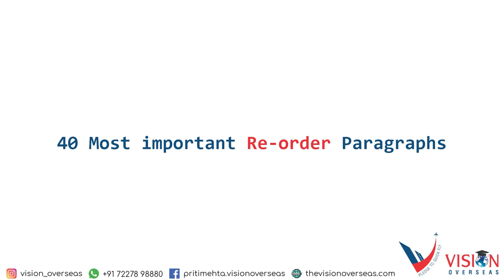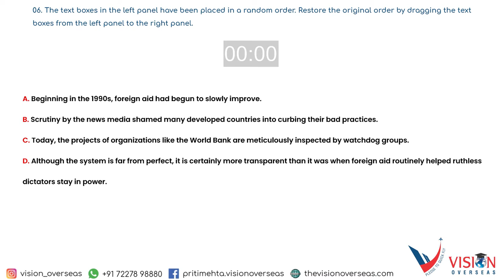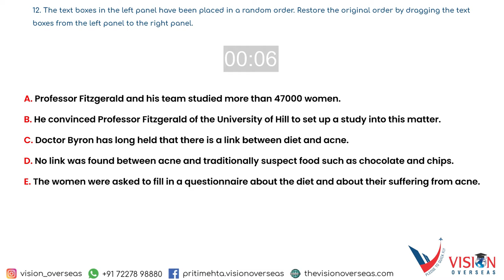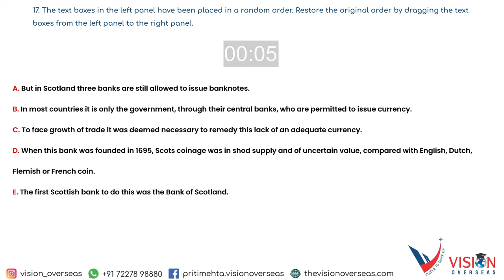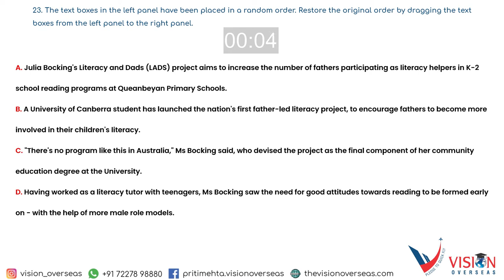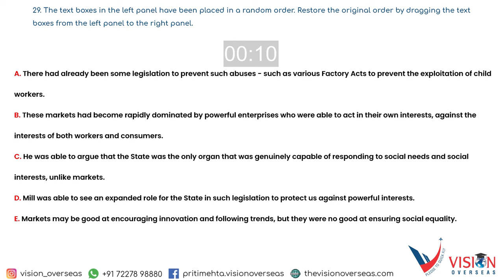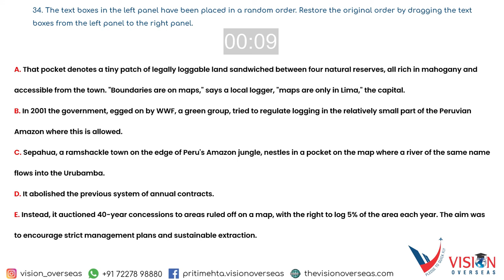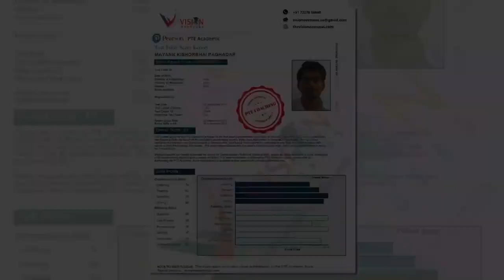Reorder Paragraph | March Edition | Most Repeated 40 Questions | PTE 2021© | Vision Overseas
Welcome to Vision Overseas

Materials provided here are fully copyrighted by Vision Overseas©